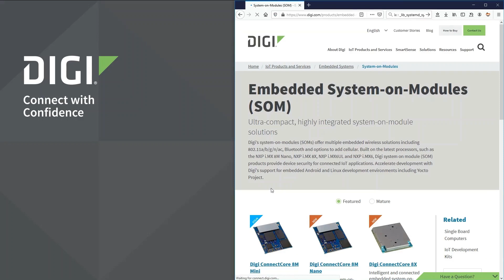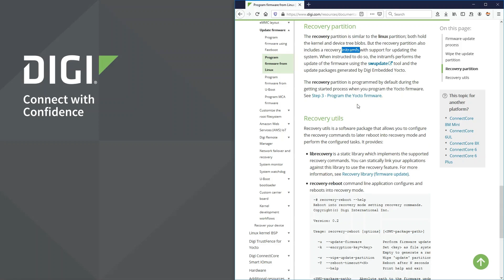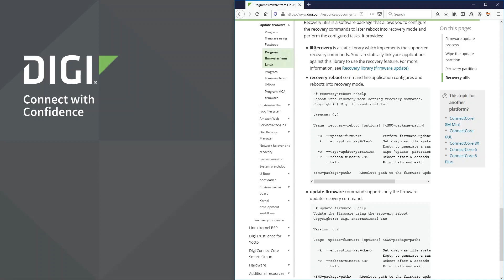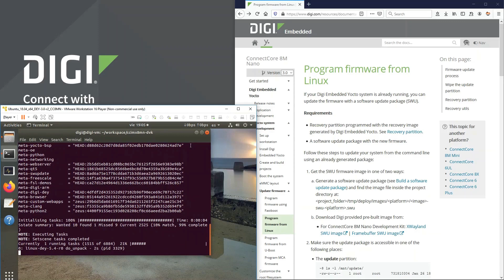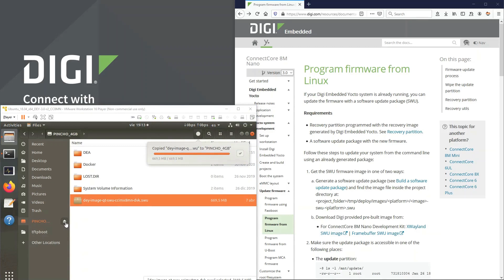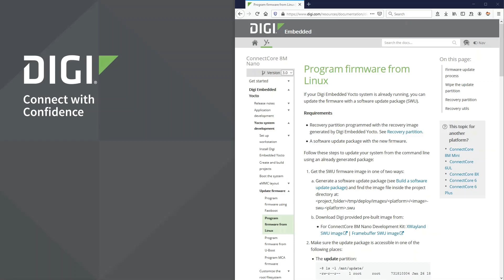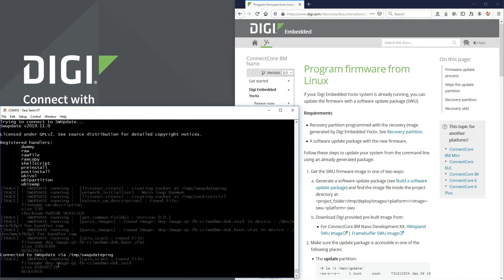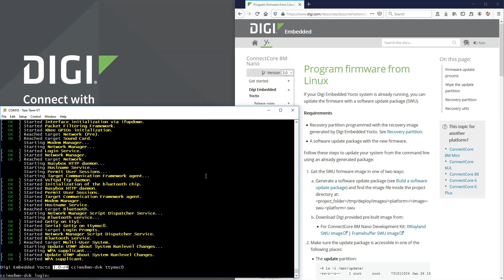Digi ConnectCore Firmware Update Demo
Updating the firmware in your system-on-module (SOM) is essential to getting the maximum performance from the device. In this video, our presenter offers step-by-step instructions in how to download and install a firmware update in the Digi ConnectCore® 8M Nano SOM, running the Digi Embedded Yocto operating system.